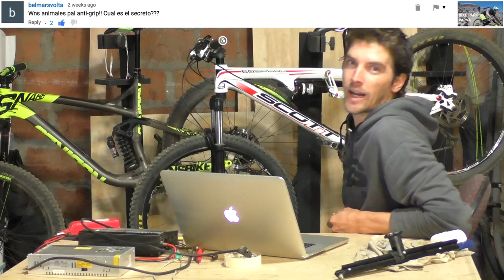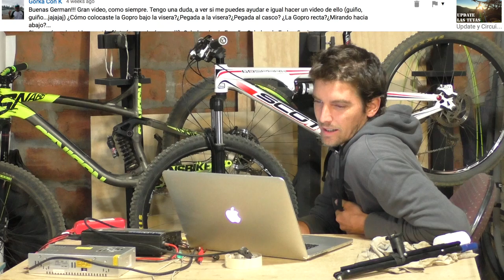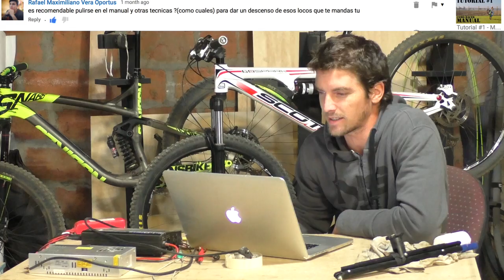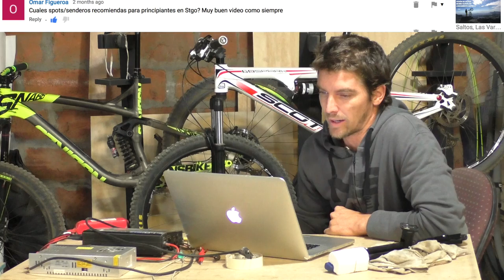Preguntas y Respuestas #1 - Caídas, Bicicletas, Bunny Hop, Lesiones y Más!